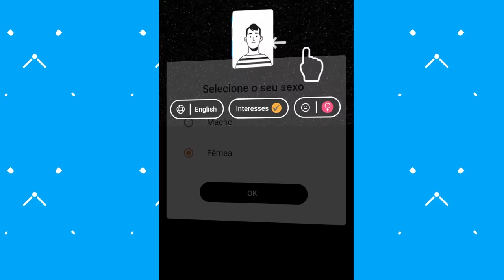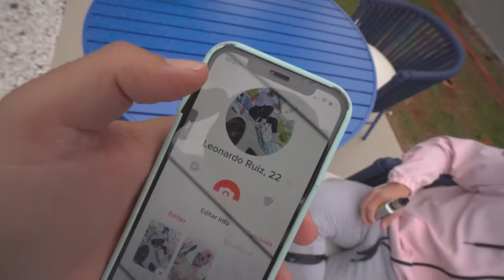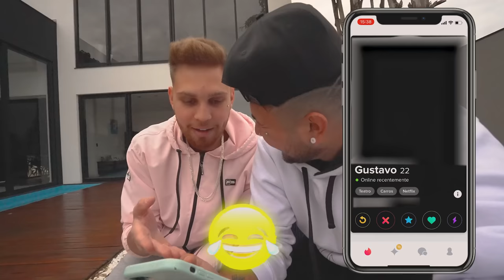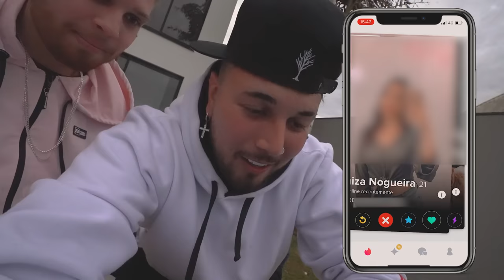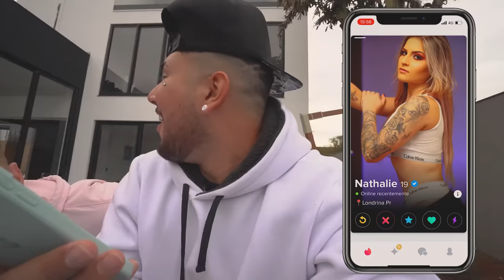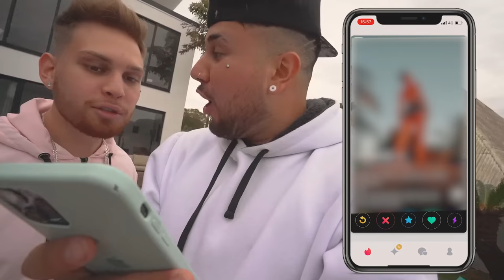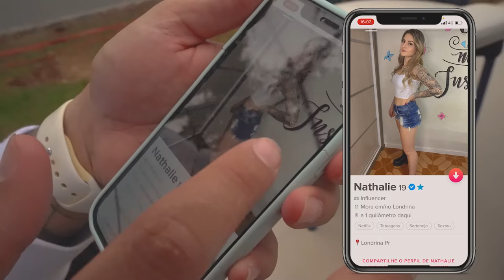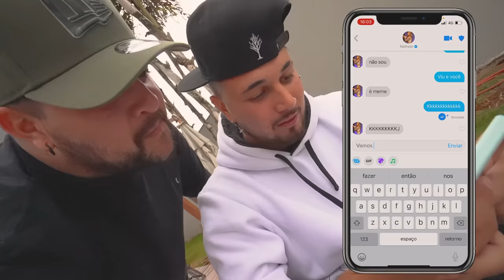ENCONTREI MINHA EX NAMORADA NO TINDER !! * KKKKKKKKKKKK *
🚗 MEU CARROS:
Chevrolet - Chevette

🐦 MEU PET
Calopsita - PirikiTube